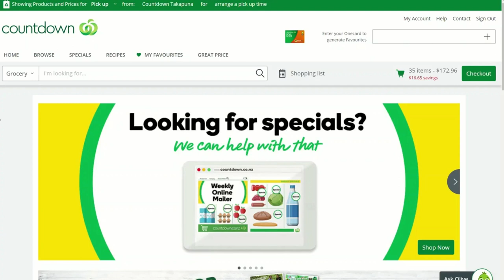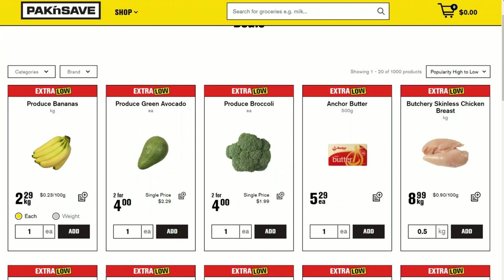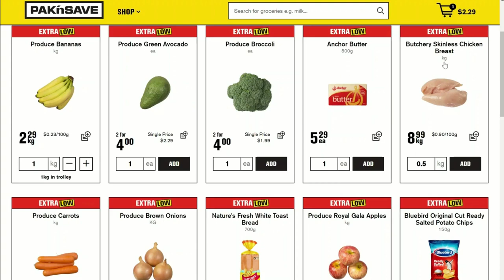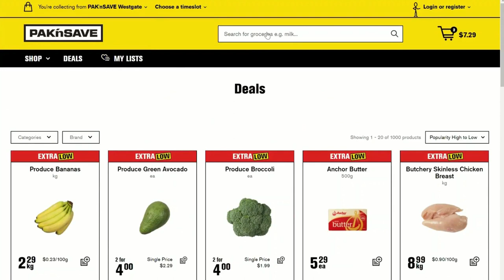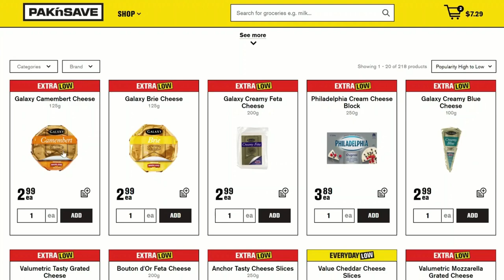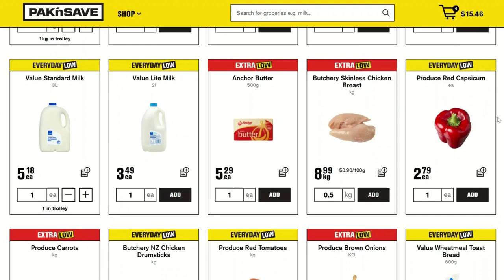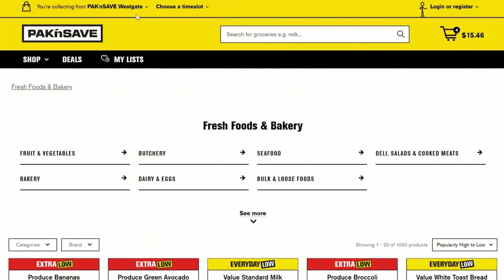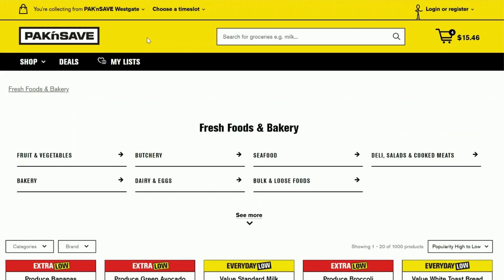اعرفوا أسعار المنتجات في نيوزلندا و تكاليف المعيشه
ازاي تعرف اسعار المنتجات الغذائيه في نيوزلندا من و انت قاعد في مكان ؟
خطوات بسيطه تعالوا معايا شوفوها في الفيديو
ادعموني علي صفحتي و للرد علي جميع استفسارتكم راسلوني عليها
جميع المواقع اللي اتكلمنا عليها في الفيديو
Countdown supermarket

لحساب تكاليف المعيشه كامله
لمعرفة متوسط الاجور
بالتوفيق للجميع
Shahinaz